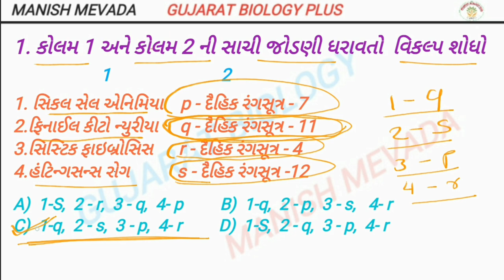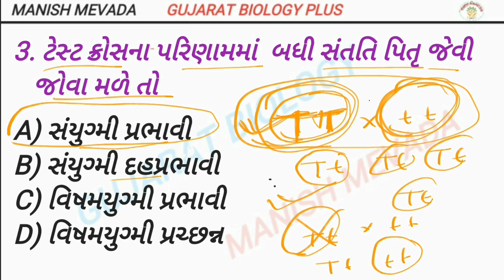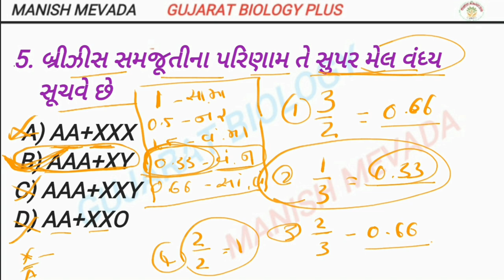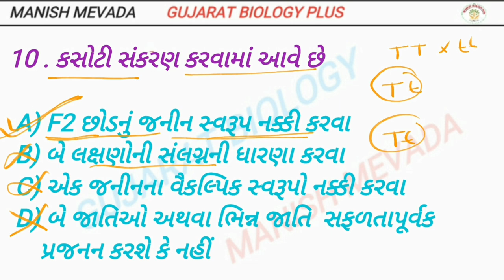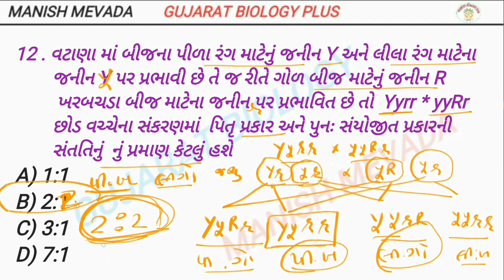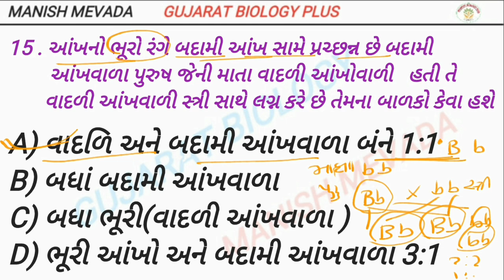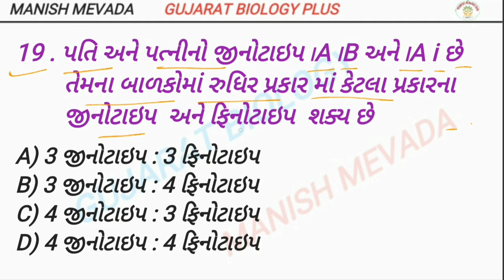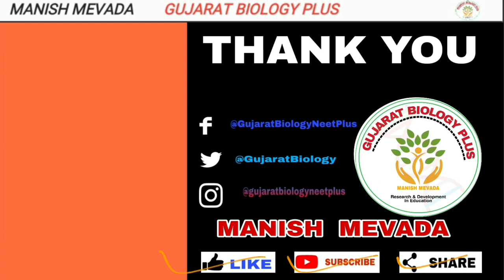NEET TEST SERIES - TEST -5, SOLUTION || નિટ ટેસ્ટ સીરીજ ટેસ્ટ - 5 , જવાબો